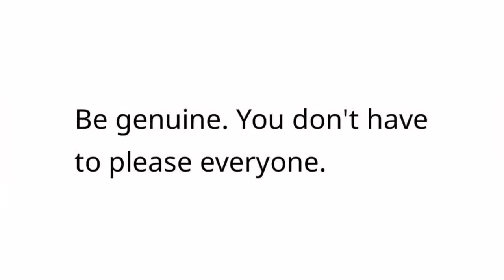7 ways to be a happier person | Techkid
in this video we are going to discuss about 7 ways to be a happier person